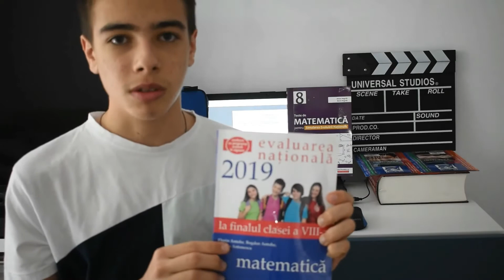Drumul spre CAPACITATE:episod 3 (examen in pandemie)